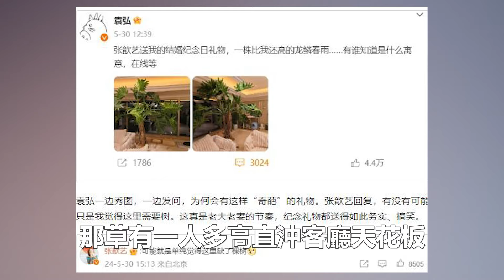80後「男神」的婚姻都還好嗎？胡歌不愛老婆？陳曉真離了？這對模範夫妻感情也破裂！追星看TV#胡歌#陳曉